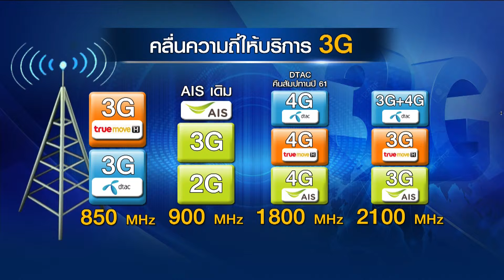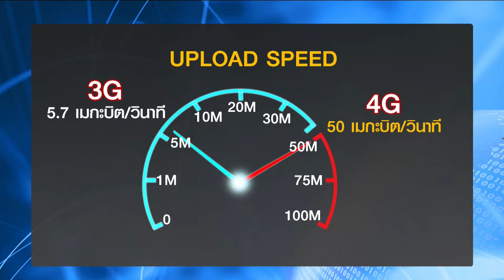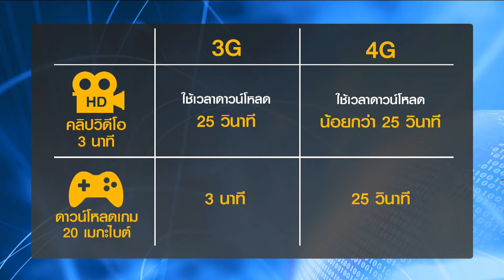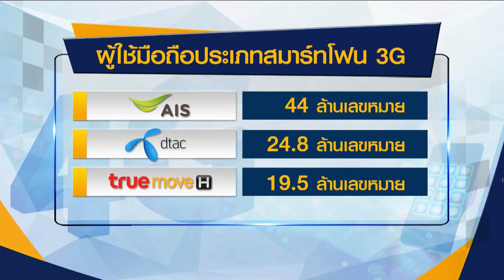ต๊อบวิเคราะห์คลื่นความถี่โทรศัพท์มือถือหลังประมูล4จี